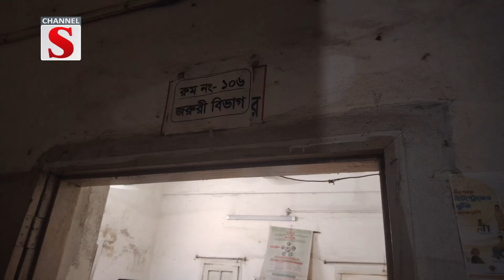ধামরাইয়ে মুড়ি ভর্তা ও চটপটি খাওয়াকে কেন্দ্র করে এক ব্যবসায়ির মৃত্যু | Channel S News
ঢাকার ধামরাইয়ে মুড়ি ভর্তা ও চটপটি খাওয়াকে কেন্দ্র কোরে যুবকের ঘুষিতে এক ব্যবসায়ির মৃত্যু হয়েছে। বৃহস্পতিবার ধামরাই পৌরসভার আইঙ্গন এলাকায় এ ঘটনা ঘটে। নিহত মাহবুবুর রহমান ধামরাই সদর ইউনিয়নের স্বর্ণখালী এলাকার বাসিন্দা এবং অভিযুক্ত বজলুর রহমান ধামরাই পৌরসভার আইঙ্গন এলাকার বাসিন্দা। প্রত্যক্ষদর্শীরা জানান, মুড়ি ভর্তা ও চটপটি খাওয়া নিয়ে বজলু ও মাহাবুবের মধ্যে তর্কবিতর্কের জেরে, মাহাবুবকে ঘুষি দিলে অজ্ঞান হয়ে যায়। পরে স্থানীয়রা হাসপাতালে নিলে কর্তব্যরত চিকিৎসক মৃত ঘোষণা করেন। চিকিৎসকরা জানায় উত্তেজিত ও ঘুষির কারণে, স্ট্রোক কোরে মাহবুবের মৃত্যু হয়েছে। বজলুকে আটকের বিষয়টি নিশ্চিতো করেছেন ধামরাই থানার উপ-পরিদর্শক কাউসার মাহমুদ.

1: News :
2: Entertainment News :
3: Sports News :